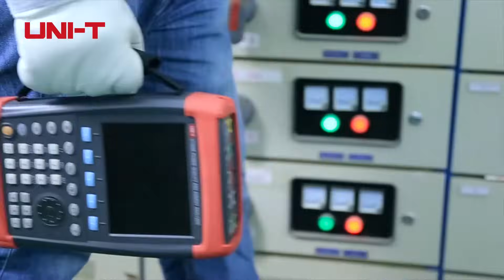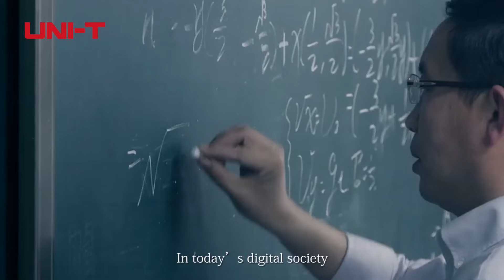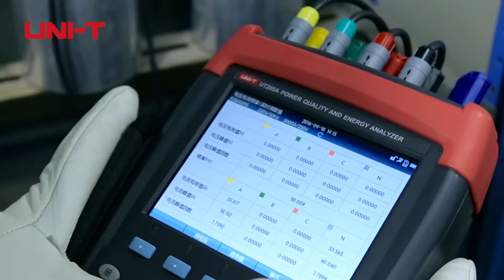UNI-T meters and instruments company introduction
We are a professional provider of UNI-T brand meters and instruments for 15+ years with T&M products meeting certifications including CE, ETL, UL, GS, etc.